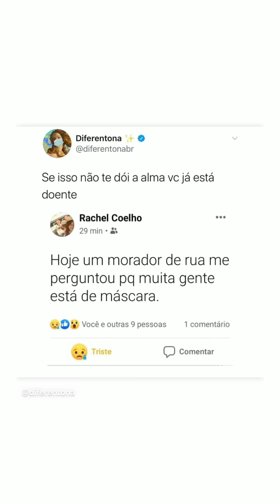Álvaro conta do dia que ele pediu uma pizza para casa do seu ex